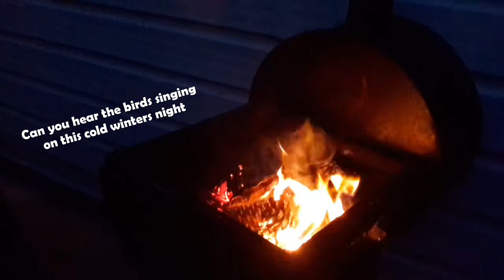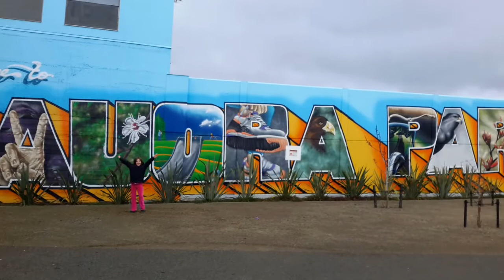Artist's Vlog in Christchurch New Zealand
In this video we start with a walk around Bottle Lake Forest in New Zealand. Filmed over a few days we visit Christchurch City and the Arts Centre to look at a room hire for my next art class. There is also a mini timelapse video included of a couple of my art classes.  This video is basically a small insight into my life as an Artist living in NZ in July 2020.